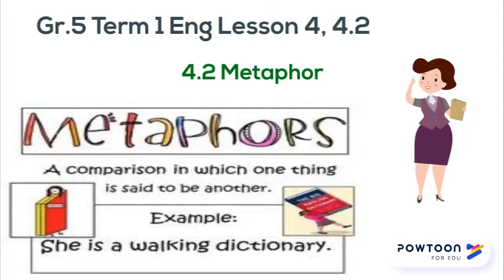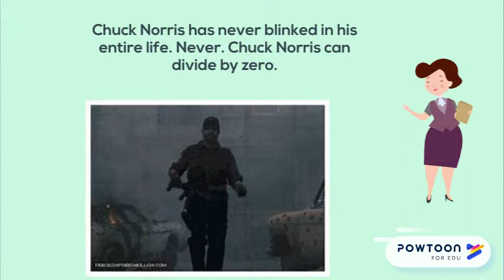Gr.5 Term 1 Eng Lesson 4, 4.2